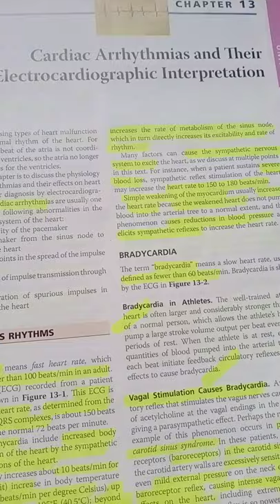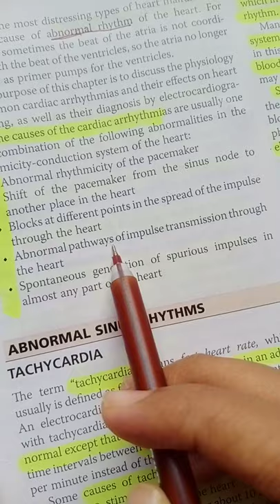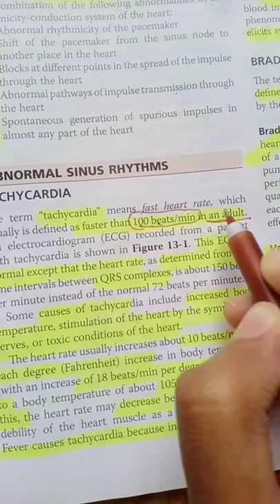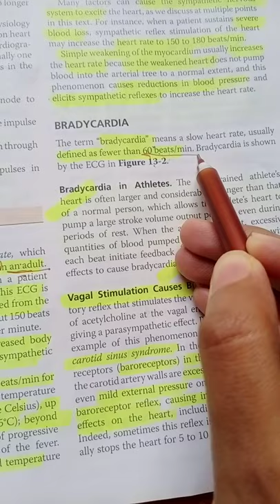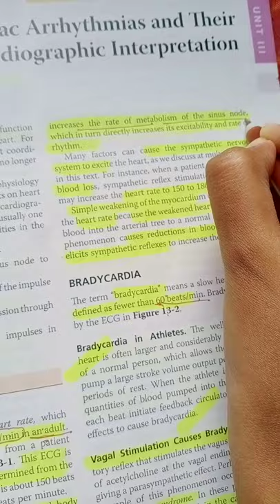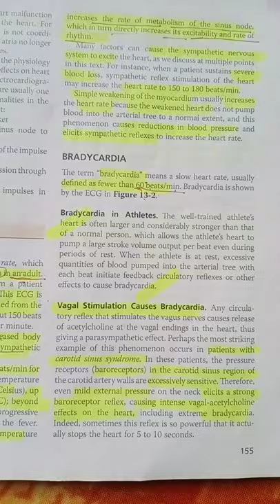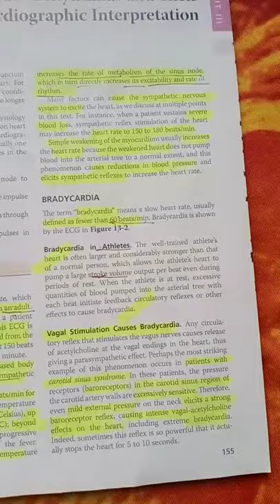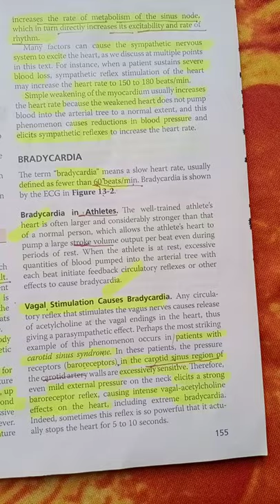cardiac arrythmia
bradycaria tachycardia heart block